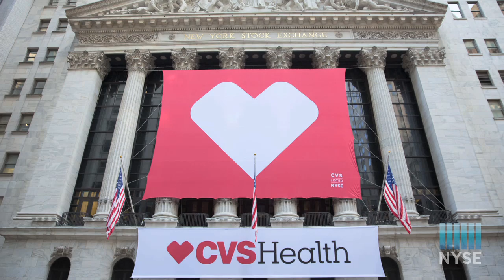CVS Health Rings the NYSE Opening Bell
CVS Health (NYSE: CVS), a pharmacy innovation company helping people on their path to better health, led by President and CEO Larry J. Merlo and members of the company’s leadership team, will visit the New York Stock Exchange (NYSE) and ring The Opening Bell®.

About CVS Health
CVS Health is dedicated to helping people on their path to better health as the largest integrated pharmacy company in the United States. Through the company's more than 7,700 CVS/pharmacy stores; its leading pharmacy benefit manager serving nearly 65 million plan members; and its retail health clinic system, the largest in the nation with more than 860 MinuteClinic locations, it is a market leader in mail order, retail and specialty pharmacy, retail clinics, and Medicare Part D Prescription Drug Plans.

As a pharmacy innovation company with an unmatched breadth of capabilities, CVS Health continually strives to improve health and lower costs by developing new approaches such as its unique Pharmacy Advisor program that helps people with chronic diseases such as diabetes obtain and stay on their medications. Find more information about how CVS Health is reinventing pharmacy for better health (Source: CVS Health)